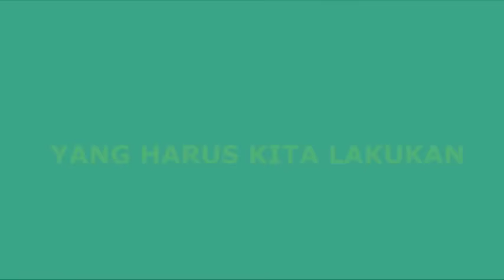BANJIR ? AWAS LEPTOSPIROSIS - SEHATPEDIA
Wah banjir sedang melanda diberbagai wilayah indonesia. Hati-hati lho banyak penyakit yang bisa diakibatkan dari banjir ini. Salah satunya Leptospirosis ini. Leptospirosis sering kita sebut penyakit kencing tikus. duh serem ya. Bagaimana mencegah leptospirosisi ini?